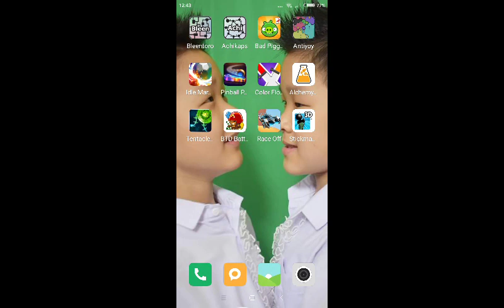HOT WHEELS Race off with daily challenge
Please sucribe my chanel